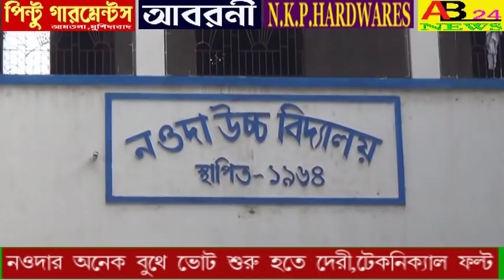।।নওদায় ভোট শুরু হতে দেরী,টেকনিক্যাল ফল্ট্।।NOWDAI VOTE SURU HOTE DERI,TECHNICAL FAULT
।।নওদায় ভোট শুরু হতে দেরী,টেকনিক্যাল ফল্ট্।।